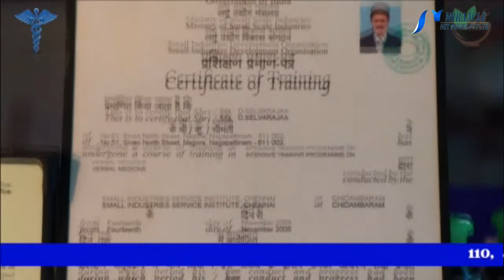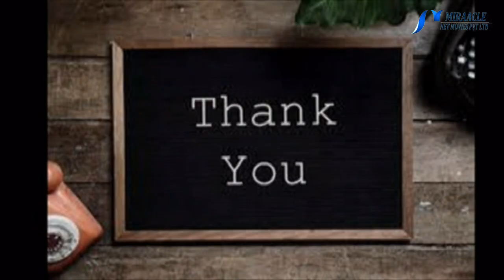முடி வேகமாக நீளமா வளர சமையலறையில் இருக்க இந்த பொருட்களே போதுமாம்...!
வெந்தையம் வெந்தையத்தை ஒரு தேக்கரண்டி தண்ணீரில் அரைத்து மென்மையான பேஸ்ட் தயாரிக்கவும். நீங்கள் அதில் சிறிது பால் சேர்க்கவும், உங்கள் தலைமுடி மற்றும் உச்சந்தலையில் சுமார் 40 நிமிடங்கள் தடவவும். லேசான ஷாம்பூவுடன் கழுவ வேண்டும். வெந்தயம் புரதங்கள் மற்றும் நிகோடினிக் அமிலத்தைக் கொண்டிருக்கிறது, அவை முடி வளர்ச்சியை ஊக்குவிக்கின்றன, மேலும் அவற்றை நறுமணமாக்குகின்றன.

ஆப்பிள் சைடர் வினிகர் இரண்டு தேக்கரண்டி ஆப்பிள் சைடர் வினிகரை ஒரு கப் வெதுவெதுப்பான நீரில் கலக்கவும். இந்த போஷனை உங்கள் உச்சந்தலையில் சுமார் இரண்டு முதல் மூன்று நிமிடங்கள் மசாஜ் செய்து ஷாம்பூவுடன் கழுவ வேண்டும். ஆப்பிள் சைடர் வினிகர் முடியின் வேர்களை தூண்டுகிறது. இதையொட்டி முடி வேகமாக வளர உதவுகிறது. கூடுதலாக, இது உங்கள் உச்சந்தலையைத் தவிர்த்து, முடியின் pH சமநிலையை பராமரிக்கிறது.